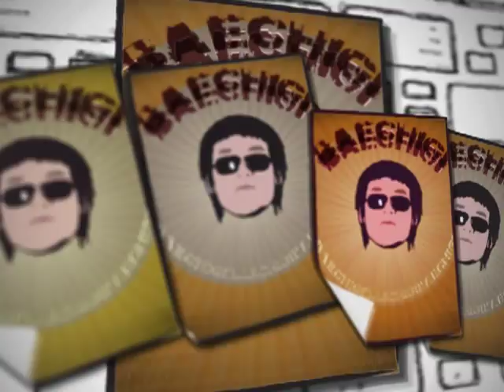Pump It Up NX2 - Bae Chi Gi (배치기) - Nice to Meet You (반갑습니다) BGA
Bae Chi Gi (배치기) - Nice to Meet You (반갑습니다) BGA

This is one of the many background videos used in the game Pump It Up, a Korean dancing simulation game. These are uploaded here to promote Pump It Up through the wonderful art that goes into the game. :)

Bae Chi Gi is a Korean hip-hop group.

Copyright Andamiro.